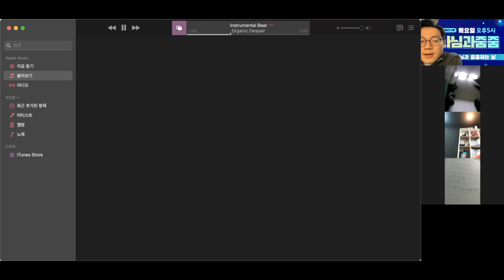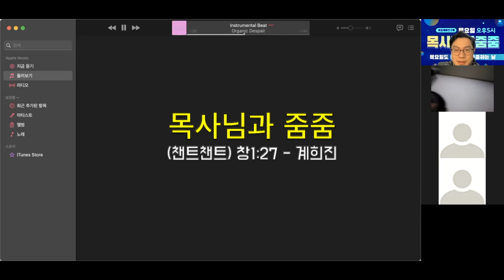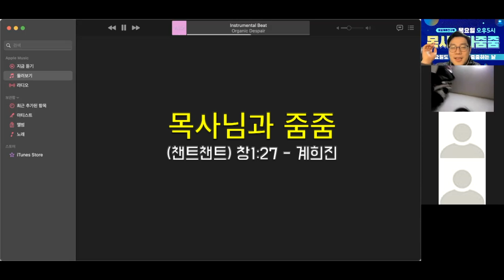[목사님과줌줌] 수인와 아인이와 희진이와 함께